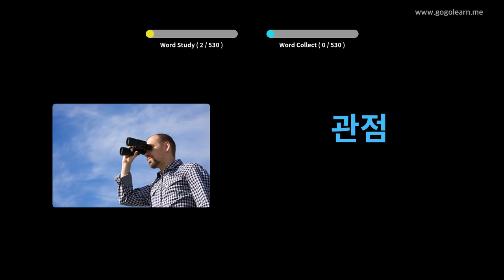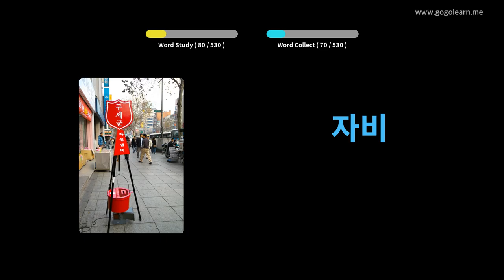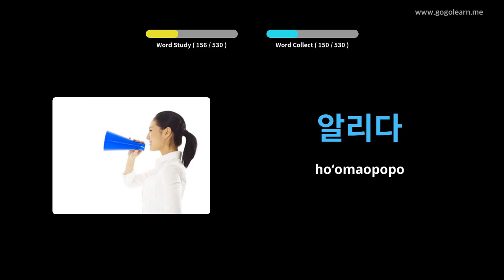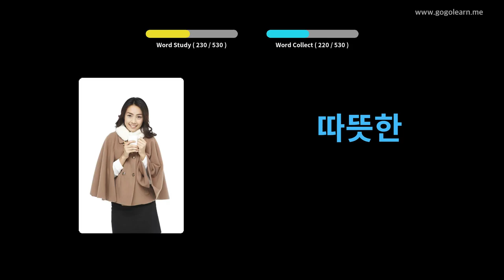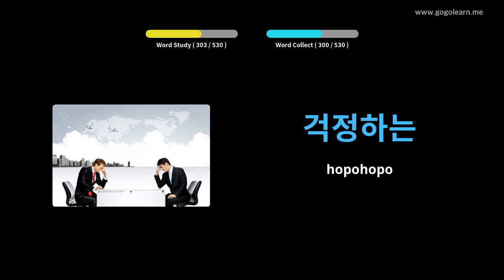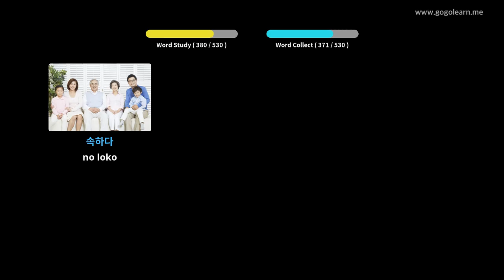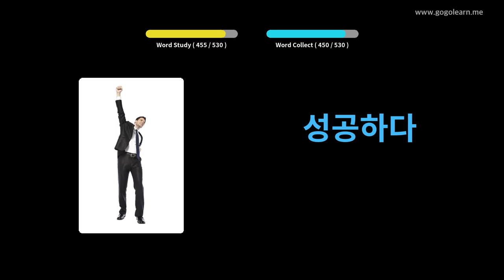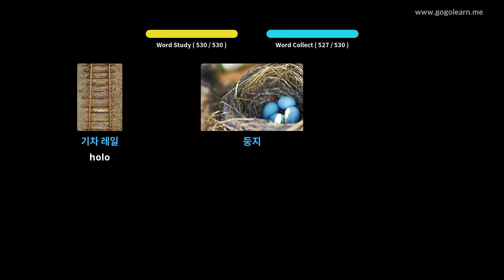Ke Kula Kahua Manaʻo Manaʻo ʻo Korean | Golearn